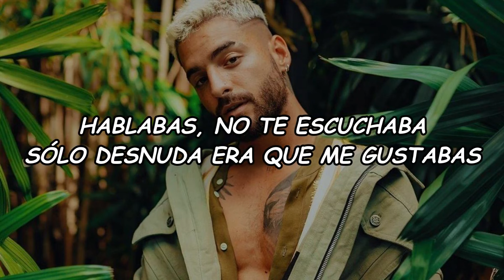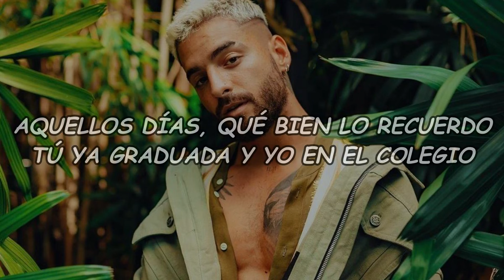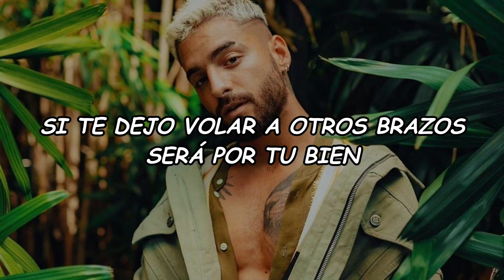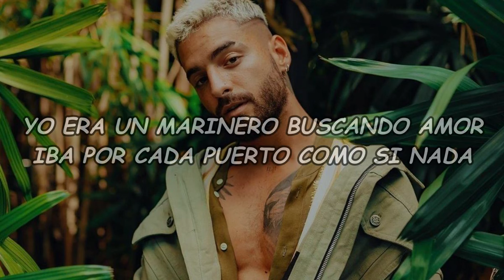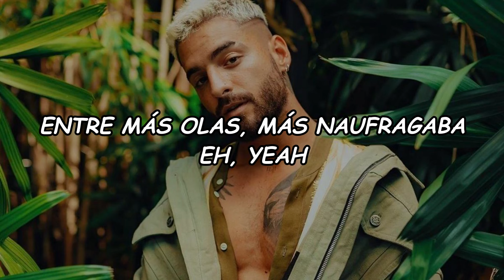Maluma - Marinero (Official Video Lyric)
LYRIC:🎵🎵🎵
Yeah, yeah
Que pare de sufrir, eso to' el mundo dice
Lloro porque tengo cicatrices
Y dolores en el alma
Sí que me has hecho falta
Hablo de mis entrañas para ser sincero
Sé que fui el culpable, por eso te pierdo
Hablabas, no te escuchaba
Sólo desnuda era que me gustabas
Hoy sé, llegó el momento
Sólo hay ruido en nuestra habitación
Y silencios que gritan "Adiós"
Mientras me dabas tu corazón
Yo era un marinero buscando amor
Iba por cada puerto como si nada
Entre más olas, más naufragaba
Yeah yeah, woah oh
Yeah yeah, oh oh oh
Yeah yeah, oh oh
Aquellos días, qué bien lo recuerdo
Tú ya graduada y yo en el colegio
Tú me ensañaba' cosas que me enamoraban
Y practicaba con otras cuando no estabas
De eso me arrepiento hoy
Soy un idiota, mi papel fue lastimarte
Bebo y me arrepiento hoy
Porque cuando volví al muelle era muy tarde, yeh yeh
Sin orgullo te dejo saber
Y algún día lo vas a entender
Si te dejo volar a otros brazos
Será por tu bien
Eh, yeah